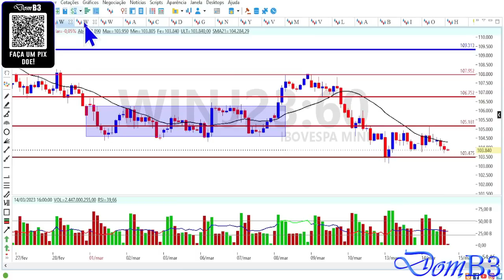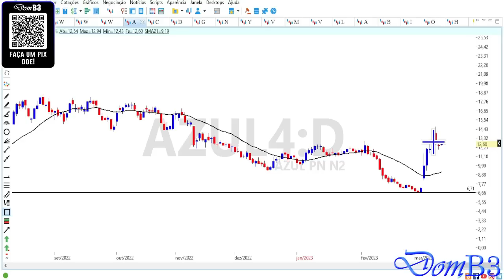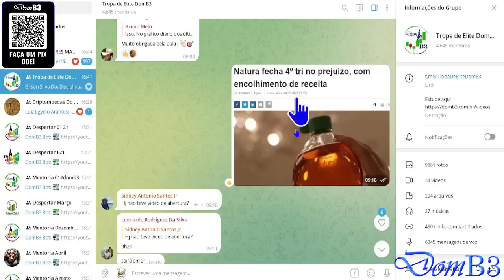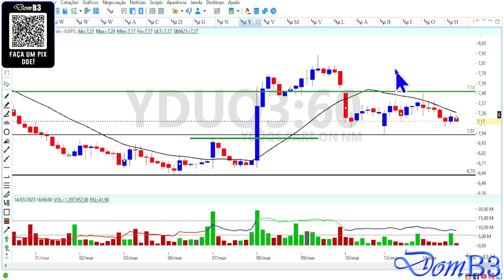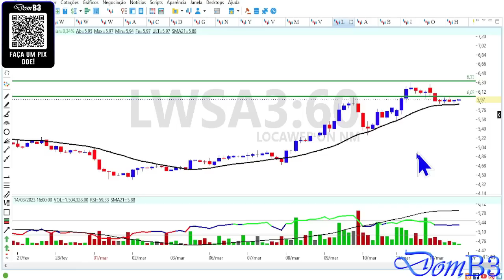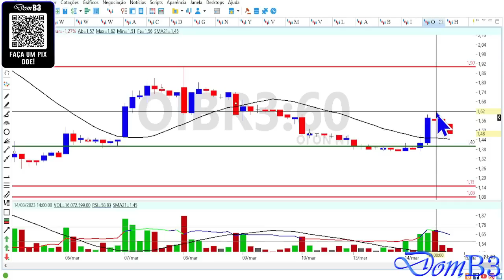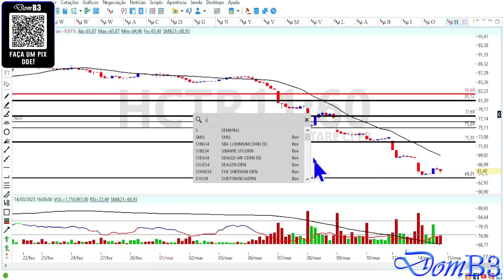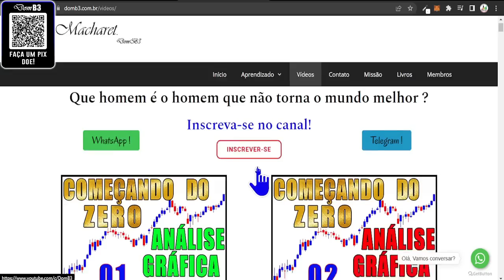FECHAMENTO DE MERCADO DOMB3 IRBR3 SOBE OIBR3 DECOLA HCTR11 AFUNDA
FECHAMENTO DE MERCADO DOMB3 IRBR3 SOBE OIBR3 DECOLA HCTR11 AFUNDA oibr3 irbr3 hctr11 Segurando a escada do saber! ACESSE NOSSO SITE DOMB3
Análise gráfica e técnica de ações, índice, dólar e mercado.

★★★★★  Mentoria? ★★★★★